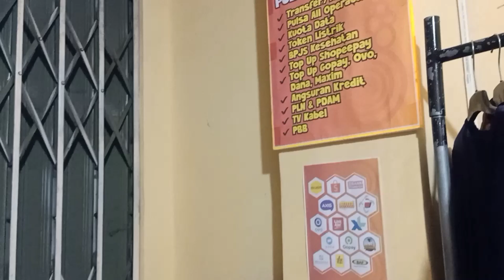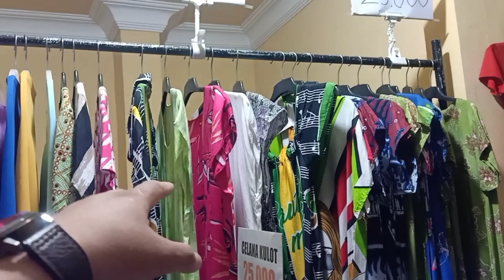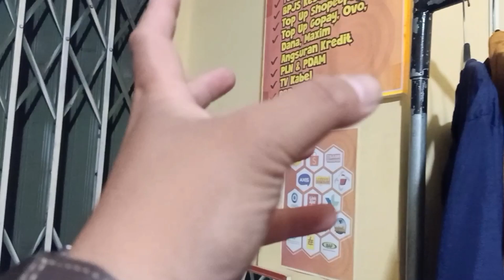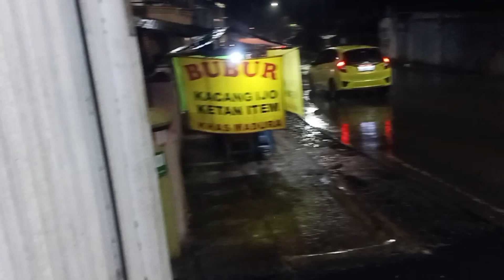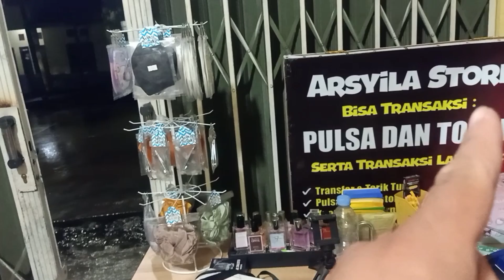HARGA BAJU CUMA 15 RIBU, Toko Kecil Tapi Yang dijual Cukup Banyak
HARGA BAJU DI TOKO INI CUMA 15 RIBU, Toko Kecil Tapi Yang dijual Cukup Banyak

Di video kali ini kita akan mereview sebuah toko pakain dan sandal. Dan ternyata tidak hanya Pakaian dan Sandal saja, ada jenis barang lain yang dijual